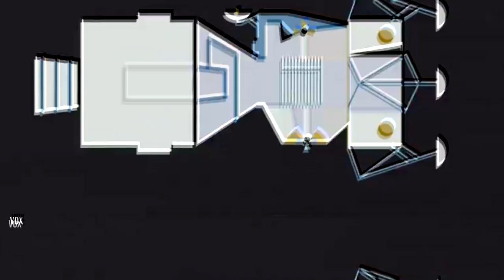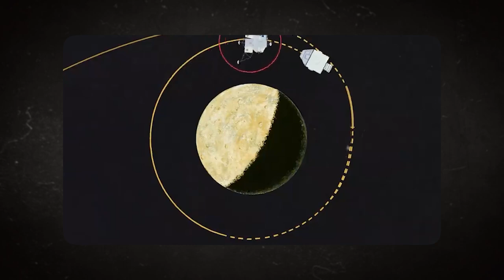Apollo 11 Astronaut Reveals Spooky Secret About Mission To Far Side Of The Moon!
The moon, our celestial neighbor, has forever gleamed with secrets and stories. As pioneers ventured beyond our atmosphere, they unearthed truths more astonishing than fiction. The Apollo 11 mission, a cornerstone in human history, not only landed the first humans on the lunar surface but also unveiled enigmas that have kept us riveted. What are these astonishing revelations?